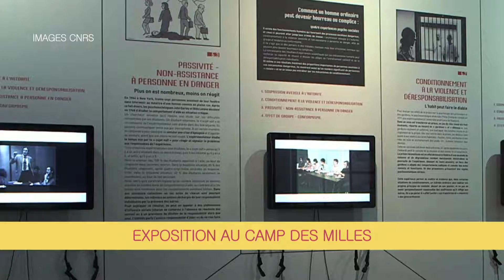Vitrollywood 2017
Présentation de la 8ème édition du festival de parodies cinématographiques Vitrollywood, intitulée Tous unis contre le racisme.

Vitrollywood est festival porté par l'association Vatos Locos Vidéo depuis 2010.

 Twitter/Instagram : @vatoslocosvideo